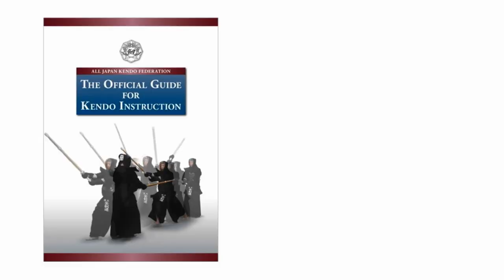Putting on the Kendo-gi and Hakama - 剣道着と袴の着装法留意点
Putting on the Kendo-gi and Hakama
剣道着と袴の着装法留意点